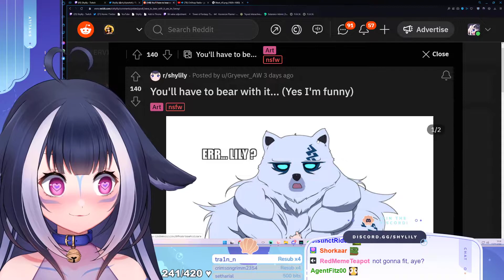Shylily is a furry